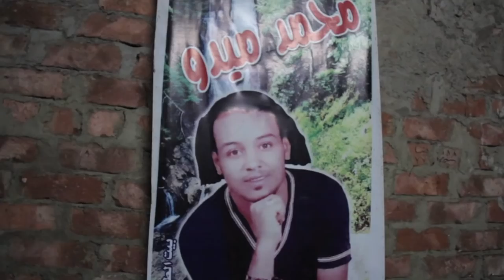حصار رملة بولاق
يتعرض سكان منطقة رملة بولاق الى حملة طويلة من التحرش وسوء المعاملة والحرمان من الخدمات الأساسية. جريمتهم؟ أنهم يعيشون على الأرض المجاورة لأبراج نايل سيتي المملوكة لرجل الأعمال نجيب ساويرس. كانت المنطقة قد شهدت  اشتباكات بين السكان وقوات الشرطة يوم 2 أغسطس 2012 في أعقاب قيام  ضابط بشرطة السياحة باطلاق الرصاص على أحد سكان المنطقة  مما أدى الى مصرعه. تعرضت  المنطقة  في هذه  الأثناء  الى انتهاكات من بينها القتل العمد ووالاستخدام  المفرط للرصاص والغاز المسيل للدموع  والمداهمة  العنيفة للمساكن  وتحطيم محتوياتها   وترويع  سكانها وشن حملة  اعتقال عشوائي  وتعريض  المقبوض  عليهم للتعذيب أثناء الاحتجاز.